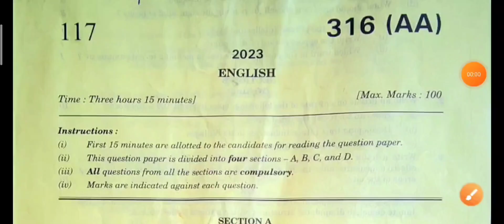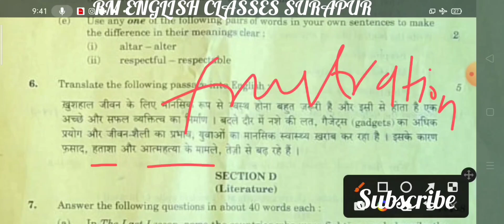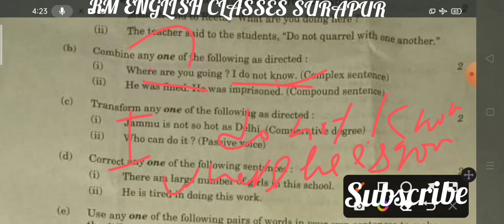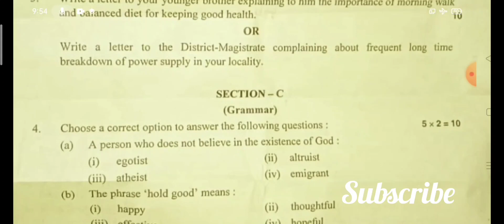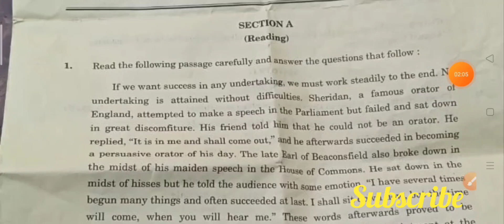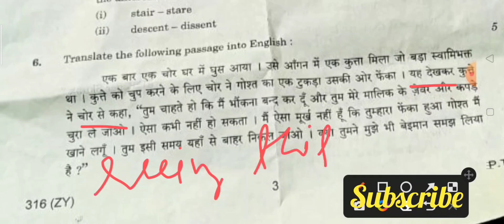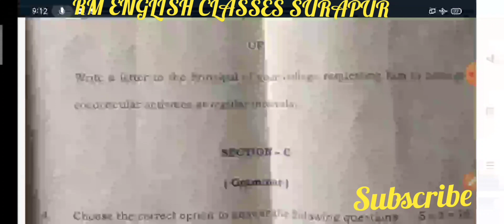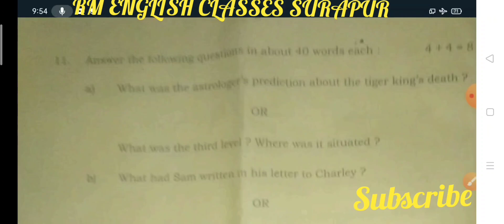U.P. Board 2023 Class 12 English paper master video solved by Ramesh Sir